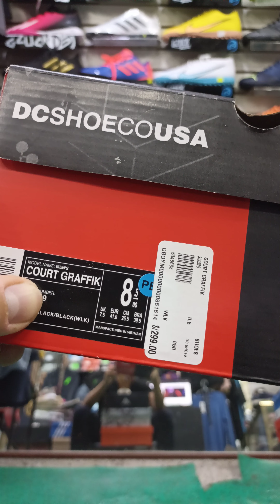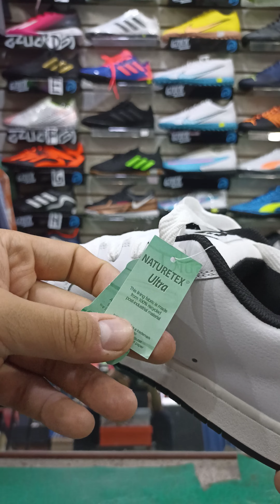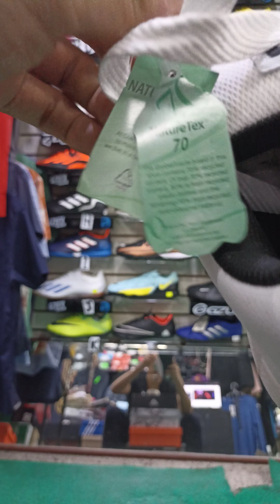¿SABES RECONOCER SI ES ORIGINAL? DC SHOES COURTGRAFFIK WLK / STROOCK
Hola mi nombre es Bryan Carrillo de STROOCK PROJECT.